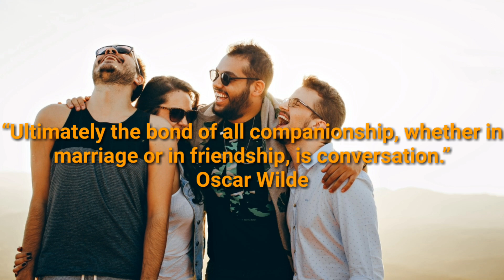Take Your Pick - Aaron Lieberman . [Free Copyright - Safe Music]